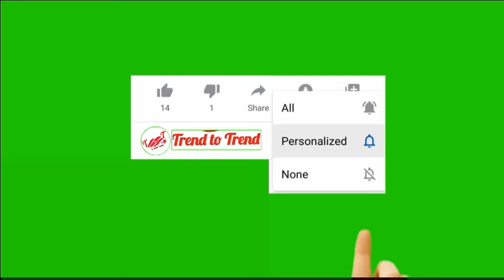ENJOY ENJAAMI Song full details 🤩